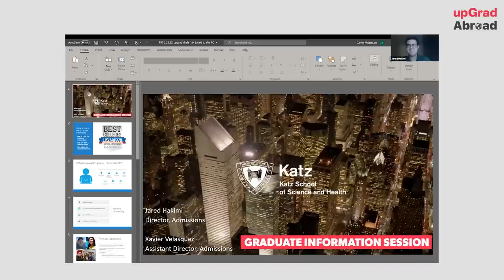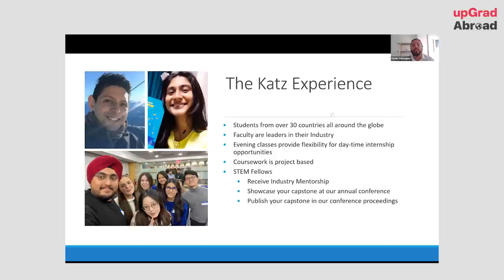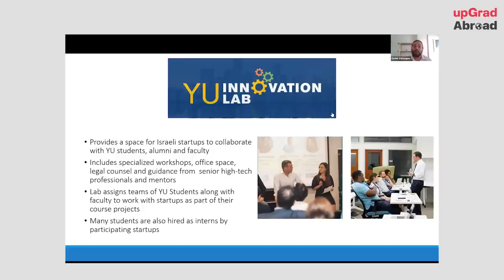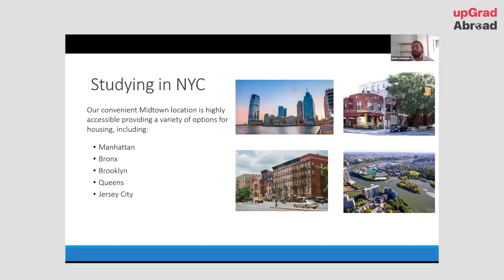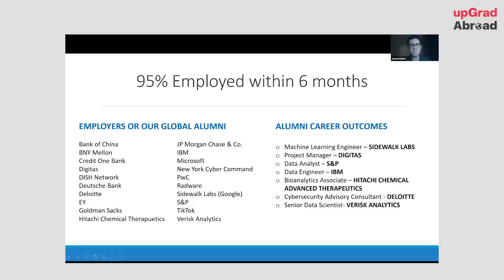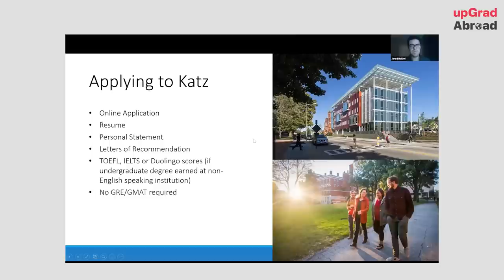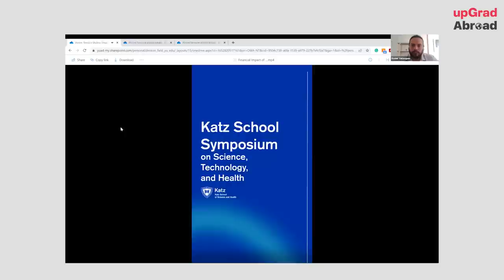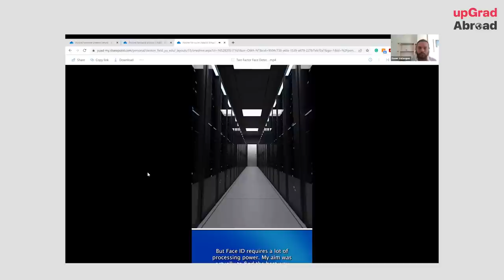How to choose the right MS in the US? || upGrad Abroad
Did you know more than 1,000,000 STEM jobs were up for grabs in the US in 2021? Growing at nearly 11%, this is the best time to pursue STEM courses in the US. Pursue your Master’s degree in the US with specializations in Artificial Intelligence, Data Science, Cybersecurity, Data Analytics & Visualization in Yeshiva University.

Conversation Starters for the Webinar:
1. MS Programs at Yeshiva University
2. Cost of Education in the US
3. Dual Degree Programs & Benefits
4. Employability & Salaries
5. Career Progression after program completion

Study in the financial capital of the world, New York, with upGrad Abroad!

Speakers: Jackie C Hamilton - Director of Global Engagement and New Business Development Katz School of Science and Health, Yeshiva University
Jared Hakimi - Director of Graduate Admissions
Xavier Velasquez - Assistant Director of Graduate Admissions